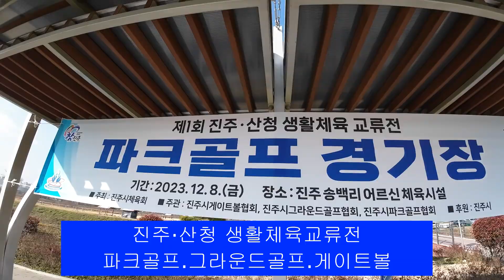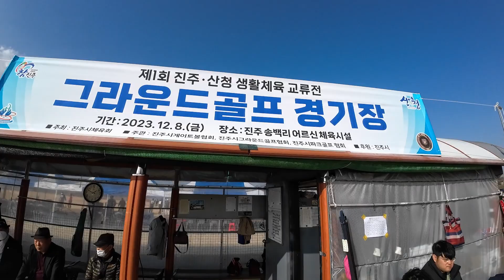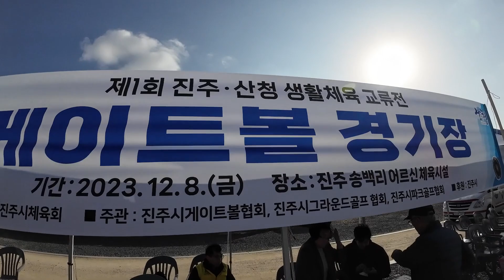파크골프,그라운드골프,게이트볼 한눈에 보기 진주 산청 생활체육교류전 진주송백어르신체육시설